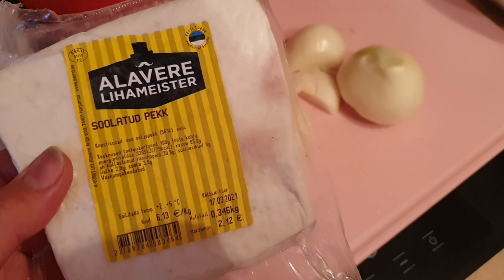Влог.В лес за грибами.Лесная прогулка.Грибалка.Ищу грибы.Как поджарить грибы с луком.Дачный влог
Влог.В лес за грибами.Лесная прогулка.Грибалка.Ищу грибы.Как поджарить грибы с луком.Дачный влог простой семьи из Эстонии.Какие ягоды и грибы растут на побережье Чудского озера в Эстонии.Жарю грибы с луком и сметаной на сале.Обьедение!Рецепт жареных грибов.Ежедневный влог из Эстонии! Смотрите наши видео каждый день как сериал!Влог из Эстонии о жизни простой семьи в Эстонии!

Возможно вы искали: чудское озеро, чудское озеро грибы ягоды, рецепт жареных грибов со сметаной и луком, семья в европе, семья из европы, мы из эстонии